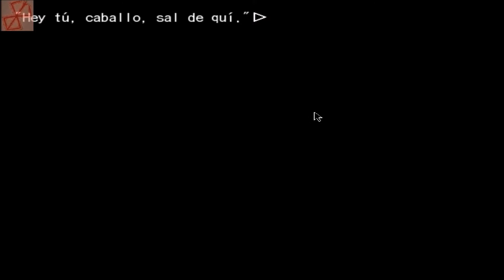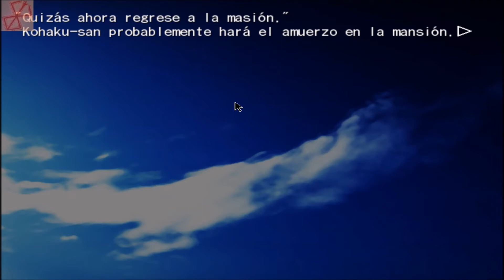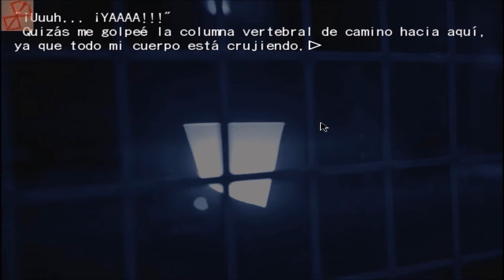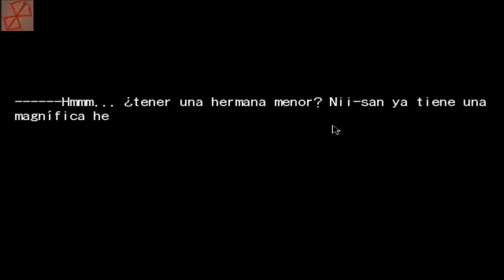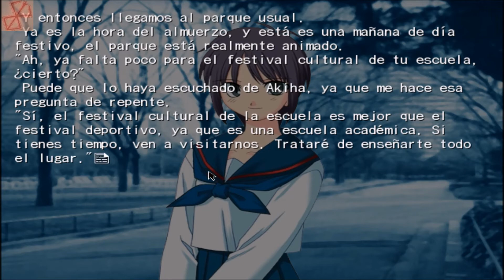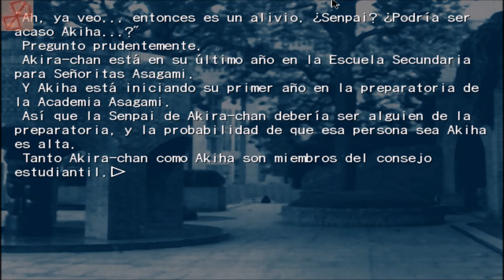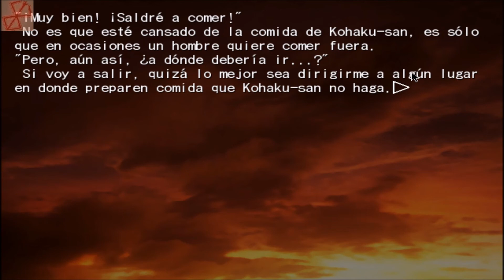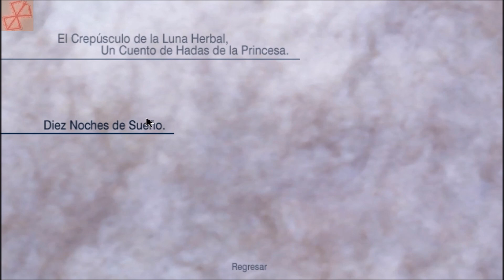KAGETSU TOHYA en Español - Parte 5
El Crepúsculo de la Luna Herbal. Un Cuento de Hadas de la Princesa

Gameplay de la novela visual Kagetsu Tohya, secuela de Tsukihime.

Gracias a Jose Morfin por su recomendación.

Gracias a Saki por implementar su traducción.